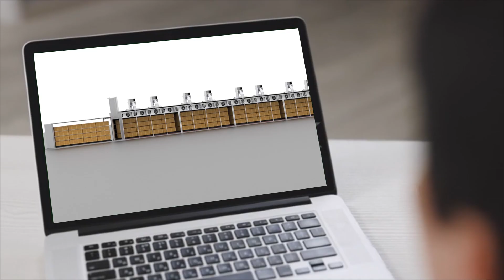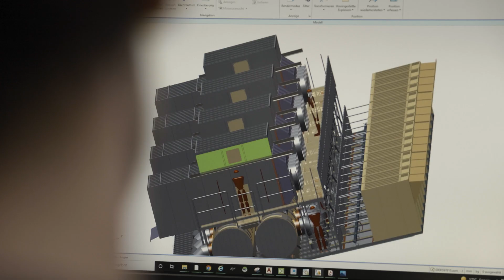Mühlböck’s Drying Technology – as diverse as wood itself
We develop and manufacture drying plants for all requirements for 40 years, which all reach the same goal: the perfect drying result. Mühlböck dry kilns are being designed to the specific, individual requirements of every customer. They deliver dried lumber of the highest quality and set the bar on energy efficiency and economy.

Take advantage today of the lumber drying of the future – with dry kilns, CDK’s and belt dryers by Mühlböck.